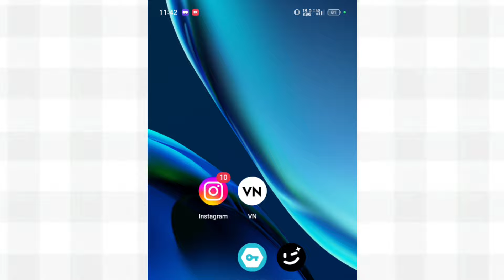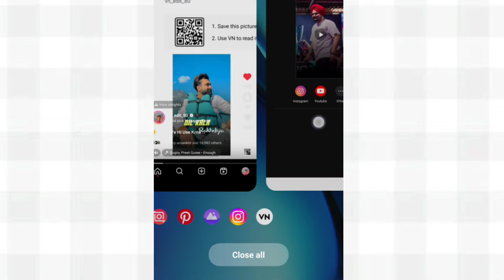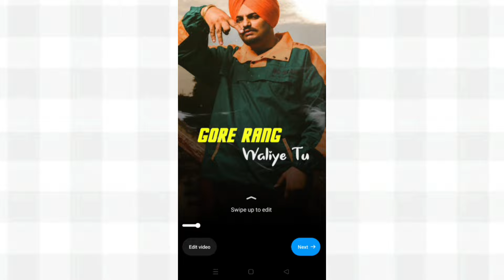vn app se lyrics video kaise banaye | how to make lyrics video in vn video editor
Tags 👇